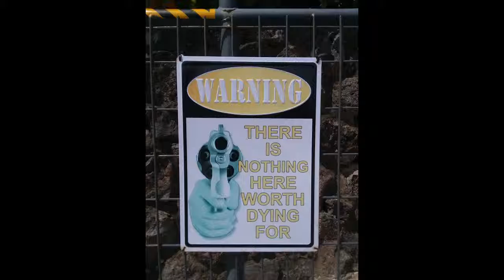A Diss-Cusion (Prod. by ADMIRAL)